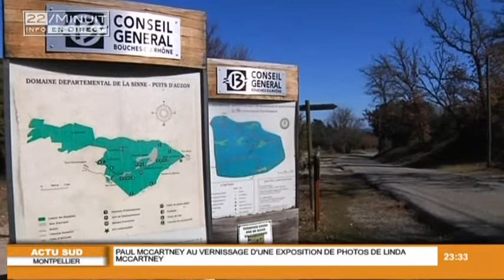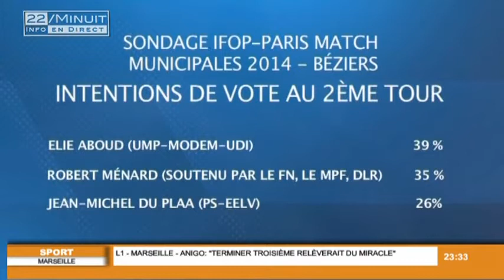22 / Minuit : JT du 20 Février 2014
Sites webs/blogs, copiez cette vidéo avec le bouton "Intégrer" !
Retrouvez toute l'actu de la région Sud dans le JT du 22 - Minuit. Pour exploitation TV, droits réservés, nous contacter